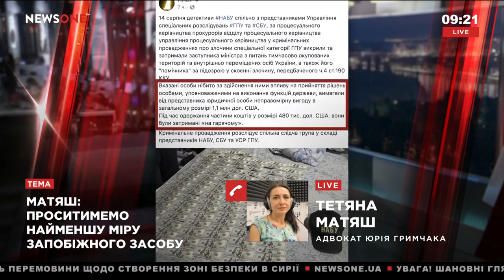Нарымбай: Власть должна обновляться каждый год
Ермек Нарымбай впервые на известном телеканале НьюсВан Украина, с ведущей Ингей Мезеря
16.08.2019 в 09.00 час